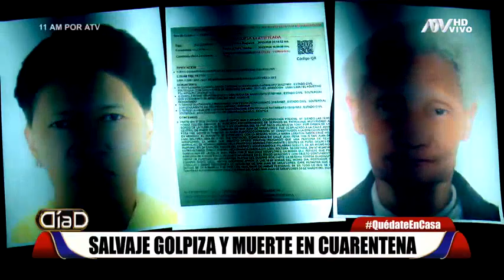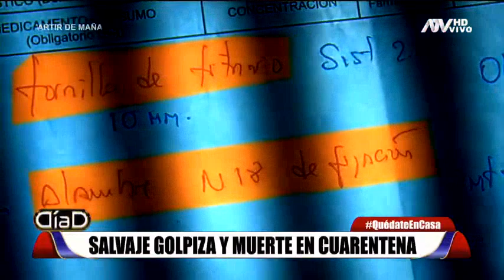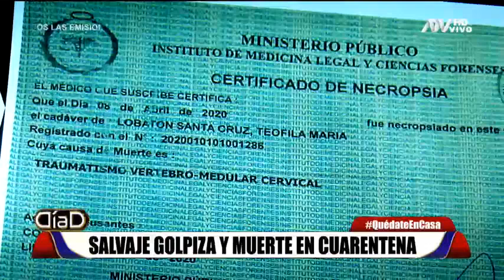Golpiza y muerte en San Juan de Miraflores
Teofila Lobatón de 68 años fue brutalmente golpeada por su vecino, denuncia su hermana, horas después murió producto de esa pateadura.El sujeto está libre y viviendo al lado de la familia de la víctima. La mujer murió en su casa, ya que en el hospital solo le recetaron antiinflamatorio, pero tenía un hemorragia interna. Día D recoge el testimonio de todos los involucrados.